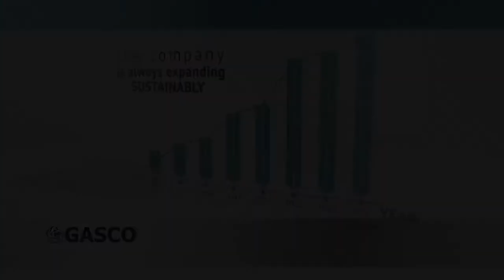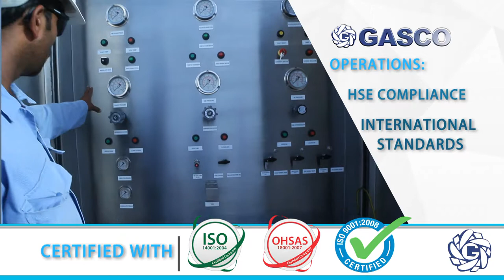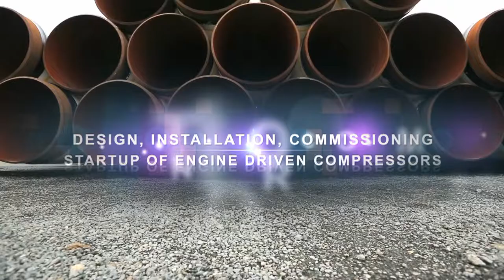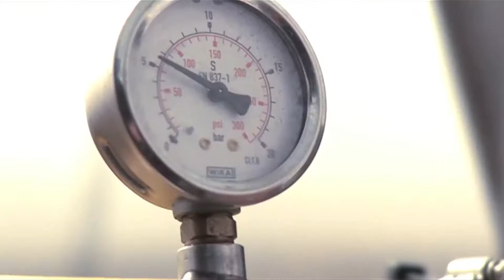GASCO Profile Video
GASCO Engineering (Pvt) Ltd.
Profile Video